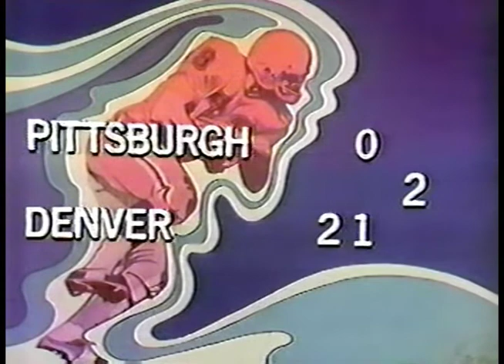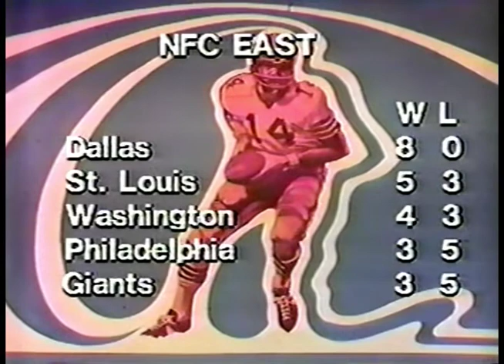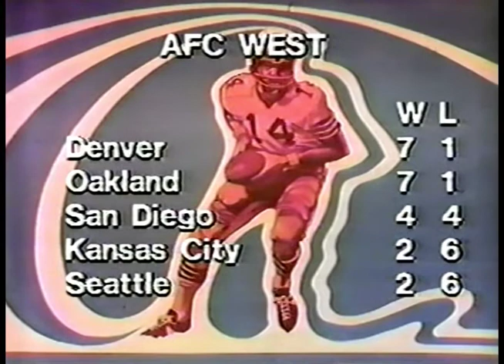1977-11-6 NFL Highlights Week 8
NFL Highlights
Week 8